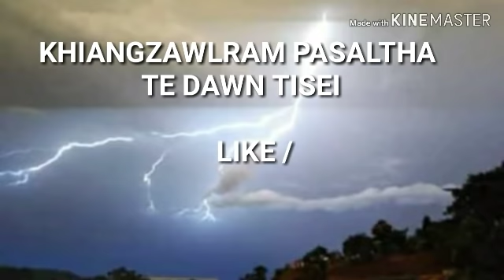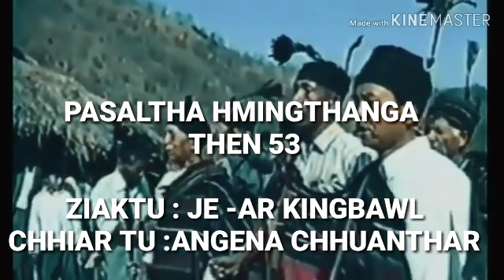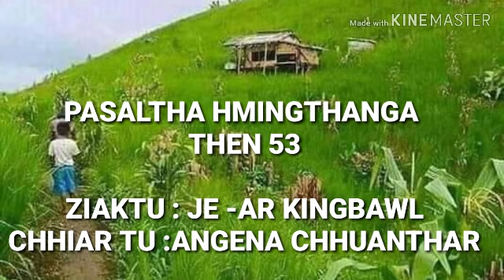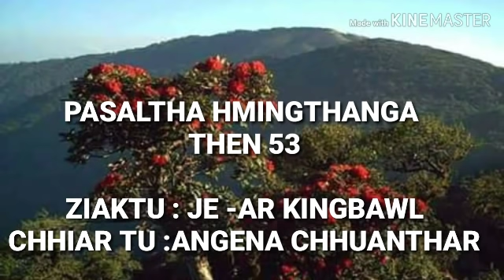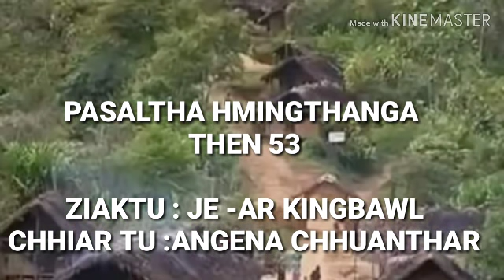PASALTHA HMINGTHANGA THEN 53